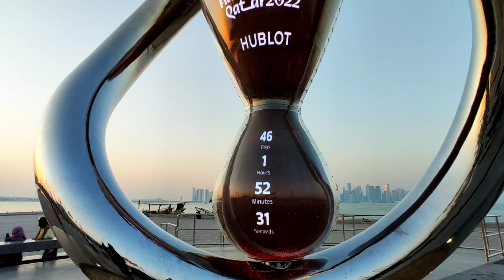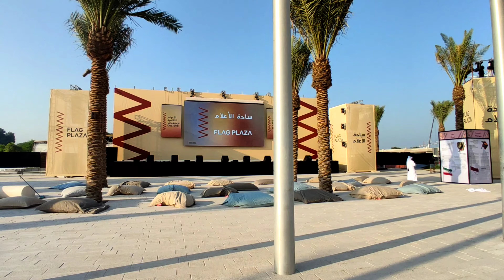Fifa World Cup Countdown Clock in Doha||Fifa Gate||Fifa World Cup 2022 in Qatar🇶🇦||Champions Troffy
FIFA World Cup 2022 Qatar - Countdown Clock

This video I Will show fifa countdown timmer which in qatar country 🇶🇦🇶🇦

The FIFA World Cup Qatar 2022 Official Countdown Clock
powered by hublot was build on sunday 21 november at Doha's picturesque corniche fishing spot
marking one year.

The elegant curves of the Countdown Clock were inspired by the unbroken loop of the FIFA World Cup.

The Countdown Clock will be gose as it ticks down through every hour, minute and second to the opening game at Al Bayt Stadium on Monday 21 November 2022.